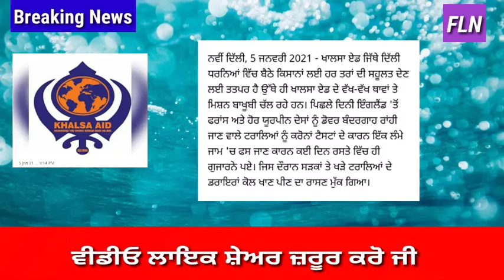punjab news today | punjab news latest today | punjabi news | punjab weather | punjab news live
Punjab News -Non Stop News - Punjab News Today - ਤਾਜ਼ਾ ਖਬਰਾਂ - today news in punjabi 17 November 2020

Punjab News -Non Stop News - Punjab New Today - ਤਾਜ਼ਾ ਖਬਰਾਂ - today news in punjabi 16 November 2020

punjbai news today live 2020,punjab news,